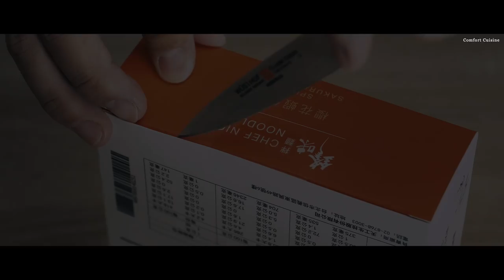鋒味拌麵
泡麵始終是爽快與空虛的雙面刃

在外地食習雖然餐餐新鮮
餐餐有趣，偶爾還是會有想家的時候
這時泡麵就是最好的慰藉
水滾下粉包、油包、下麵
撲鼻而來的是蔥味、蒜味、家鄉味
滾熱的湯，瞬間暖了心房。

約略2碗湯麵下肚後
隨之而來的是強烈空虛感
湯油味鹹、膩口的不得了
這就泡麵啊！（迷之音屢試不爽）

遠目～好的 完全離題了.

影片主角還沒登場「霆鋒-拌麵」～我喜歡這樣稱呼
感覺像霆鋒下麵給我吃（咦）

會買鋒味拌麵是因為之前臉書洗版
好奇之下買來嚐嚐。不出意料之外
吃的當下爽快，吃完後
還是有滿滿的空虛感（泡麵的宿命）

有喜有悲，有滿足有空虛
這就是人生的滋味，所以泡麵
是家庭必備

好啦～其實是想嘗試在影片裡頭
加入OS，希望影片能多些真實感
還有我的存在感，就看看笑笑囉～
Equipments & etc:
Camera : Sony A6300
Lens : 28mm F2
Editting : DaVinci Resolve 14
補充-
影片裡的磨刀跟切蔥是戲劇效果
如有雷同，就是雷同（蛤）